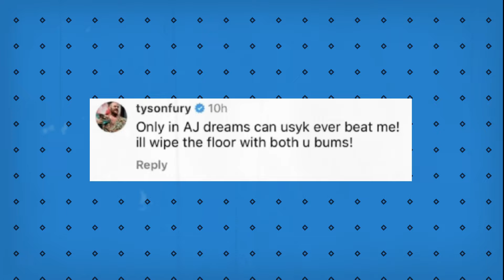Mike Tyson and Anthony Joshua Share Their Bold Views on Fury Vs.Usyk Fight.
In a recent interview, boxing legends Mike Tyson and Anthony Joshua shared their bold perspectives on the upcoming Fury vs. Usyk fight. Tyson and Joshua, both influential figures in the boxing world, provided intriguing insights into what promises to be a highly anticipated clash between Tyson Fury and Oleksandr Usyk in the heavyweight division.